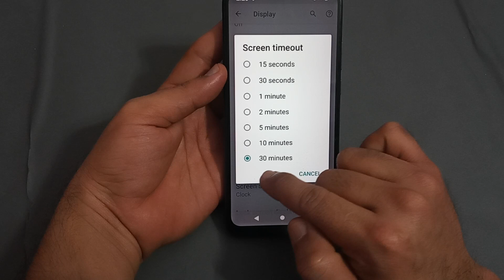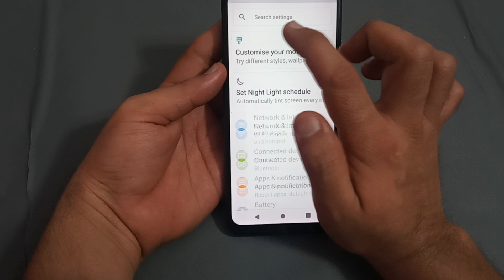how to change screen timeout in Nokia c01 Plus, Nokia c01 plus screen timeout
Phone setting | Tutorial | Mobile Settings | how to | Nokia C01 Plus change Screen timeout | how to change Screen timeout | screen timeout change kaise karen | iphone 6 screen timeout change | how to change screen timeout in vivo phone | how to change screen timeout in macbook air | Nokia C01 Plus enable hiden featurs settings | Nokia C01 Plus tips and trick settings | Nokia C01 Plus secret settings